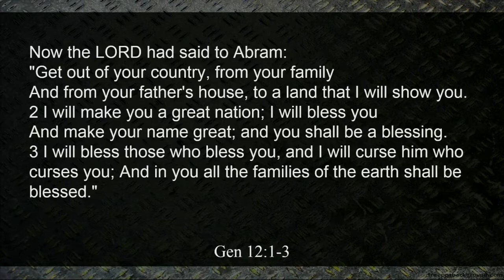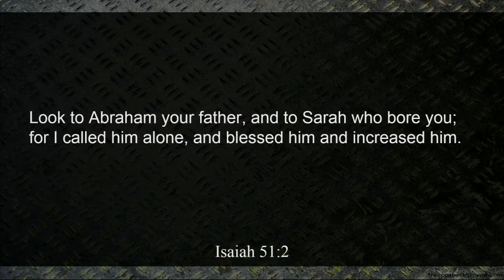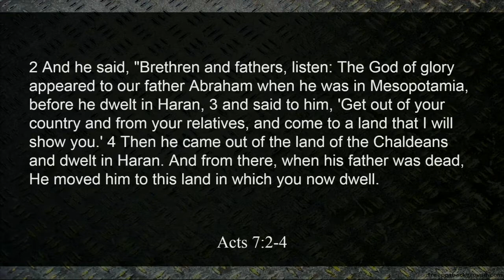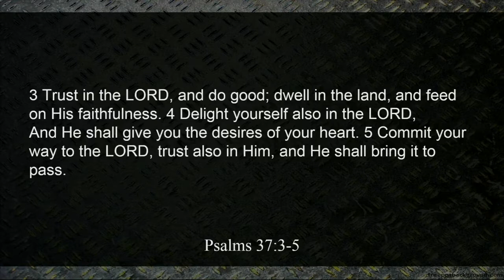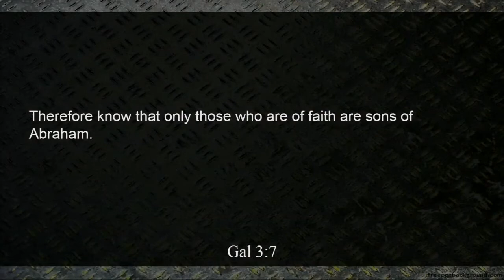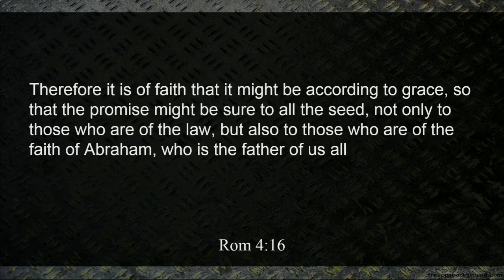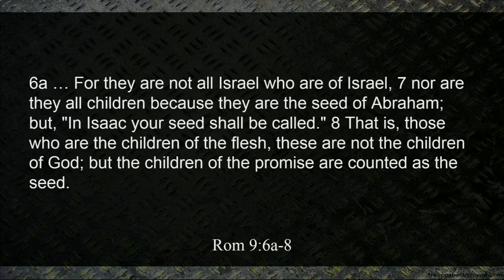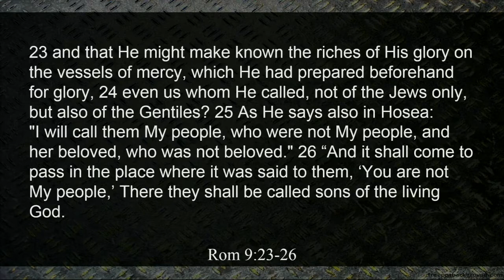Genesis 12:1-3 - The Call Of Abram - Bryan Newberry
Pastor Bryan Newberry teaches Genesis 12:1-3 - The Call Of Abram. Recorded at Calvary Chapel of Los Alamitos on Mar 16 2022 on  Wednesday evening sermon.